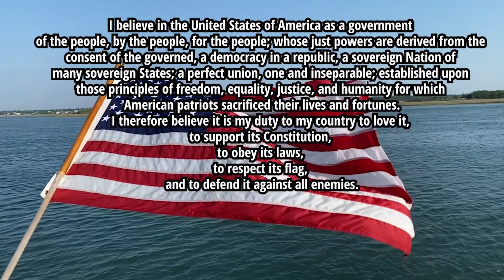The American's Creed (Audio)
The American Creed was written in 1917 by William Tyler Page. It is an important document because it details what every American citizen must perform. It tells us to fight for liberty, justice, and equality for all Americans.